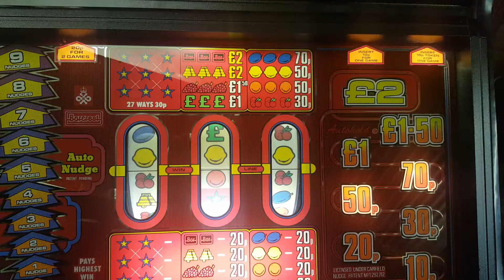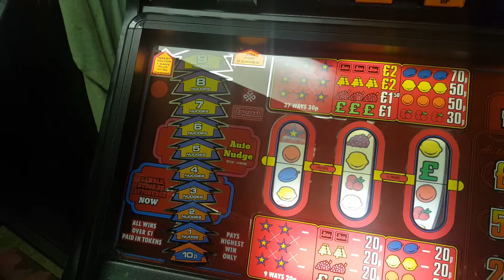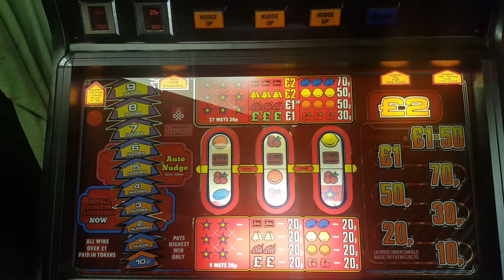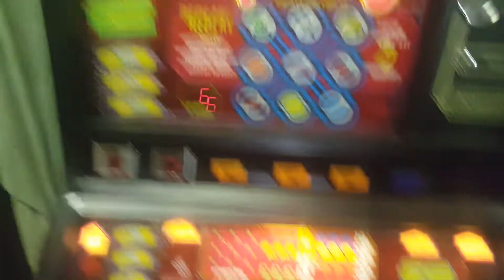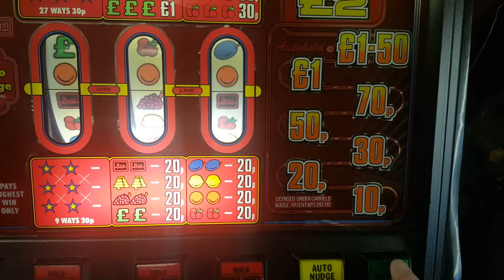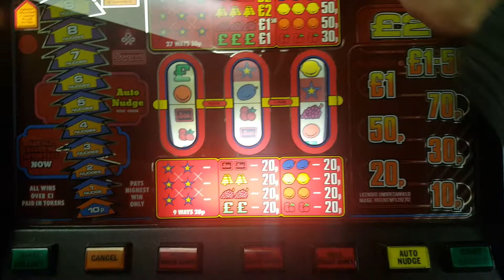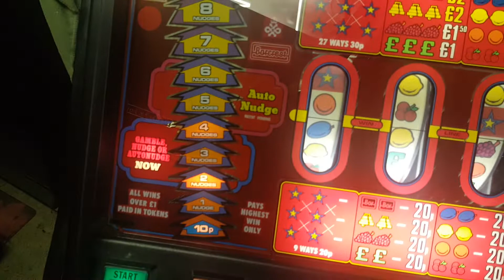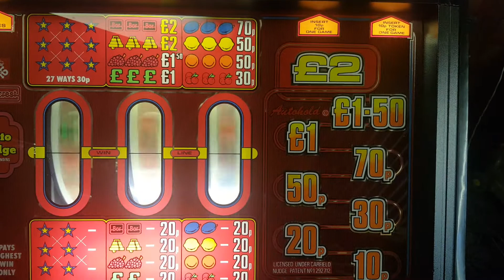instant replay (£3)version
thought  id  do  a  quick vid  of  this  machiune  i have  just  built  . im getting the  original£2  roms  fitted  but  its  quite  unusual as mdm did a  £3  rebuild  using  a  mix  of  orignal barcrest  sounds  and  adding  a  few  of thier  own